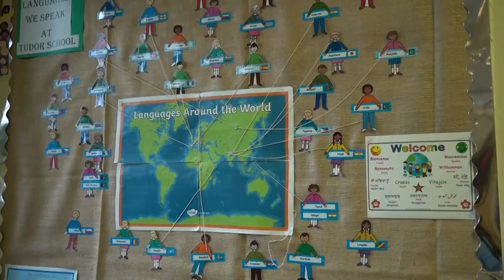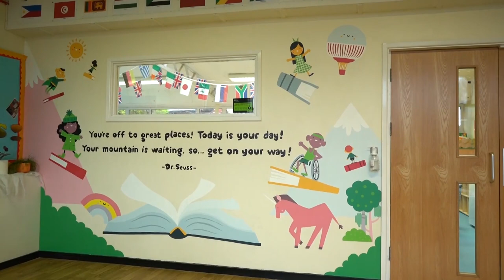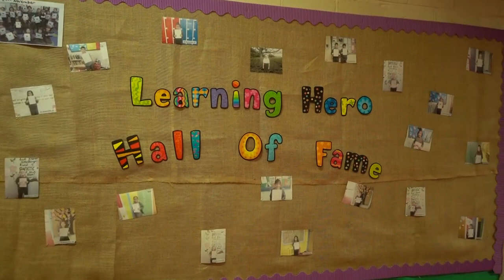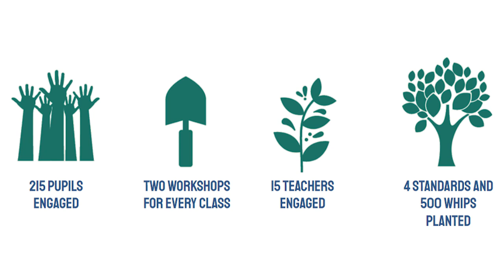Welcome to Tudor Primary School